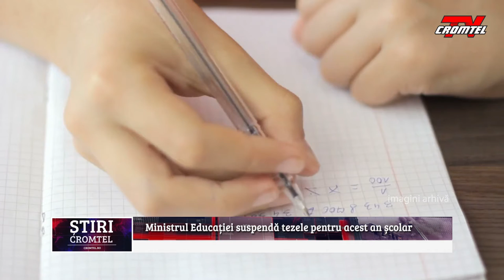ȘTIRI CROMTEL TV - Sorin Cîmpeanu suspendă tezele pentru acest an școlar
O nouă schimbare importantă pentru elevii din România. Având în vedere contextul actual provocat de pandemia de coronavirus, ministrul Educației a anunțat că în anul școlar 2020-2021 elevii nu vor mai susține teze. Potrivit ministrului, având în vedere că la acest moment aproape un milion de elevi participă la toate activitățile didactice în sistem online și atâta timp cât sistemul de învățământ din România nu dispune de platforme de evaluare și examinare dedicate și securizate, „relevanța tezelor este mai mult decât discutabilă”. Sorin Cîmpeanu a mai declarat că la sfârșitul semestrului al doilea mediile pentru toate disciplinele se obțin prin rotunjirea mediei aritmetice a notelor la cel mai apropiat întreg.